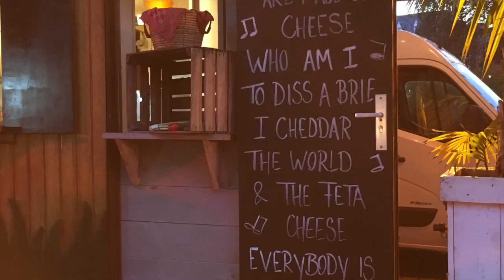Food truck Kortrijk - Asian in Belgium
Asian in Belgium
There are different food trucks in Belgium. This is one of them.

Here are links to other food trucks.